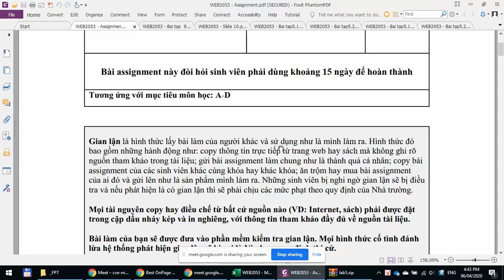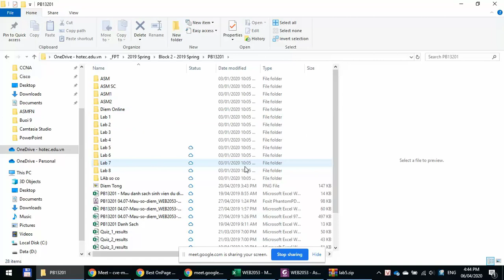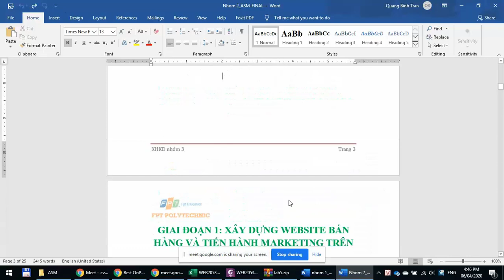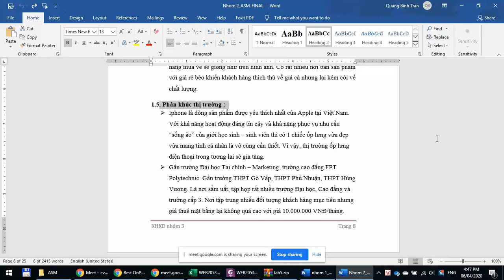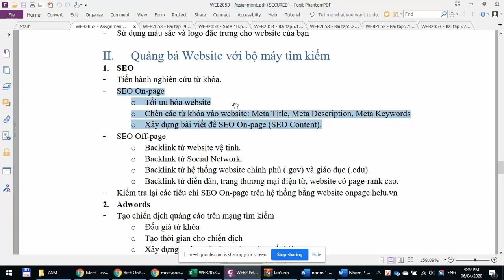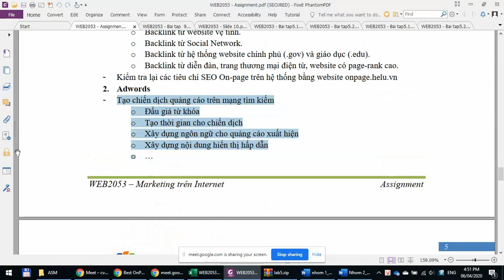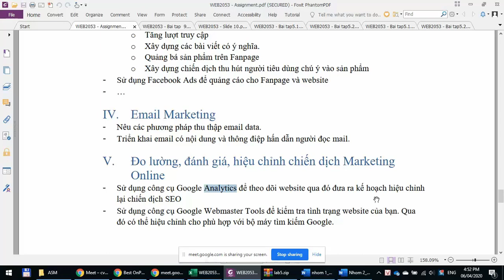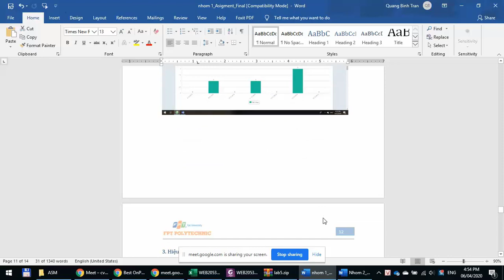Hướng Dẫn Làm Bài Assignment Môn WEB2053 Marketing Trên Internet